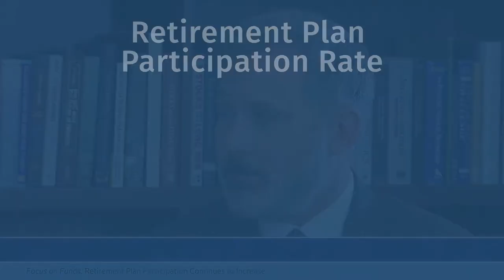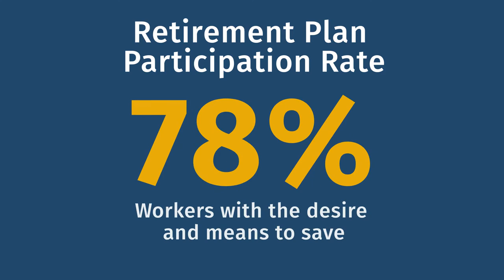Retirement Plan Participation Continues to Increase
ICI research shows that most workers who are likely to have the ability to save for retirement and to be focused primarily on saving for retirement participate in an employer-sponsored retirement plan. In the March 6, 2020, edition of Focus on Funds, ICI Senior Economic Adviser Peter Brady shares the key findings.

Stephanie Ortbals-Tibbs, ICI director of media relations: Who participates in American retirement plans and why? ICI has a long track record of expertise in this area, led by one of our economists, Pete Brady. What do you see as some of the key findings as part of our latest report?

Peter Brady, ICI senior economic adviser: Among workers who have both the desire and the means to save for retirement, the vast majority—78 percent—participate in a plan either directly or through a spouse.

Ortbals-Tibbs: So tell me how you arrive at this 78 percent number.

Brady: Well, we start with all workers aged 26 to 64, and what we find is 64 percent either participate in a retirement plan where they work or have a spouse who does. If we exclude from the analysis the very lowest income—those who have income of less than $20,000 per person—that rate goes up to 72 percent. Now these workers—the very lowest-income workers—may rationally choose not to save for retirement because Social Security benefits alone will replace a very high share of their earnings.
If we also exclude younger workers—so 26 to 45—with slightly higher income, about up to $40,000 per person—the rate goes up to 78 percent. Now these workers may want to save for retirement, but they may rationally decide to delay doing so until they’re a bit older, when their earnings are typically going to be higher and when other priorities such as education, family, [and] home are taken care of.

Ortbals-Tibbs: It certainly does seem logical to think that as people have their income increase, have their age increase as they get older, that they would think more seriously about retirement savings, and you see that in your data.

Brady: Younger households report that the primary reason they save is typically something other than retirement: And the focus on retirement savings increases more and more with age.

Ortbals-Tibbs: And why is the finding that participation increases with income and age so important?

Brady: So, public policy debates often focus on the share of workers who are participating in a retirement plan at a single point in time, but this understates the importance of employer plans for workers. Many lower income and younger workers who are not participating today will participate at some point in the future before retirement. And the few hitting retirement having not participated, some of those will actually have a spouse who has participated. The end result is if you look at the data, most working households that are approaching retirement have accumulated resources from these plans.